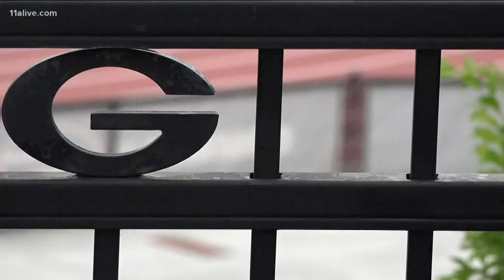UGA student athlete expected to make full recovery after being impaled by javelin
His lung is collapsed and he will likely be out for the rest of the season, according to his mother.